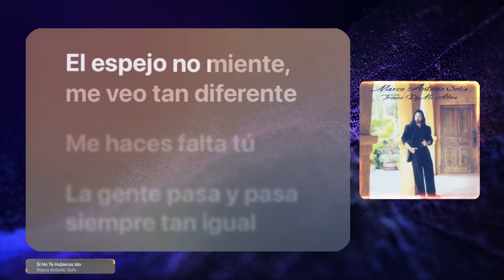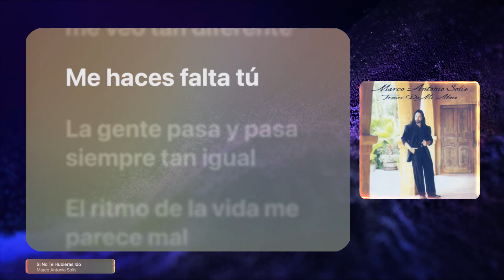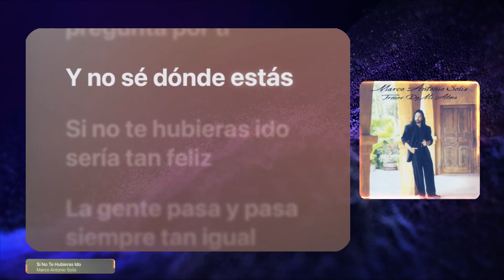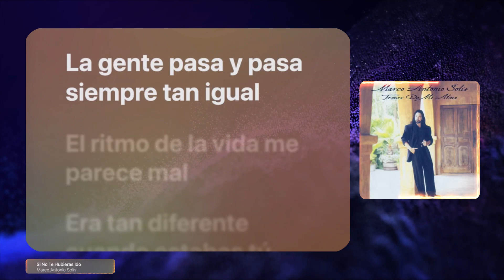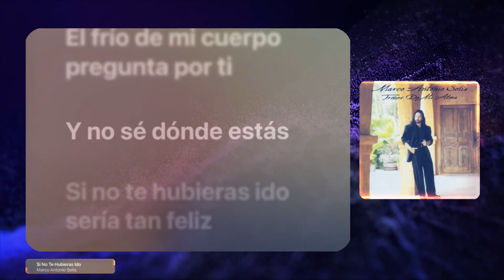Marco Antonio Solís - Si No Te Hubieras Ido (Versión Karaoke)